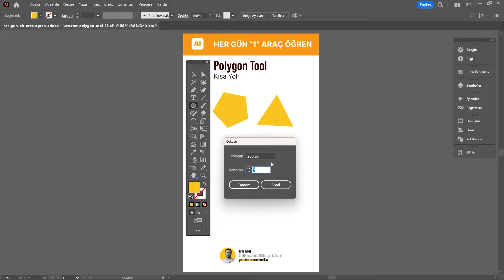Adobe Illustrator "Polygon Tool" Nasıl Kullanılır? #25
Adobe Illustrator’da Polygon Tool nasıl kullanılır? Bu videoda size bu sorunun cevabını vereceğim. Polygon Tool, Adobe Illustrator’da çokgen veya üçgen şeklinde nesneler oluşturmanızı sağlayan bir araçtır. Bu araç sayesinde nesnelerinizi istediğiniz şekilde boyut, yön ve kenar sayısı ayarlayabilirsiniz. Videoda bu aracın nasıl çalıştığını ve ne zaman kullanılması gerektiğini göstereceğim. Her gün bir Illustrator Tool videosu paylaşacağım, kaçırmamak için bildirimleri açın. İyi seyirler!